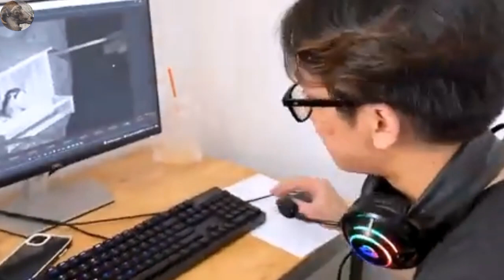35 Moments When Angry Monkeys Invade Dog Territory | Animal Fight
35 Moments When Angry Monkeys Invade Dog Territory | Animal Fight
The monkey, with its agility, intelligence and resourcefulness, harnesses an impressive blend of cunning and speed, making it a formidable opponent in the animal fight battle grounds. Monkeys often engage in battles to defend their territory or to take a new one.
On a fateful day of foraging, a group of monkeys stumble upon an injured dog, bearing the marks of a recent encounter with a larger predator.
Let's see what happens next in the video.